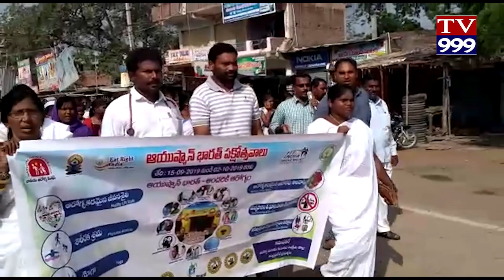YERRAGUNDDA PALEM LO AYUSH RALLY TV999 NEWS